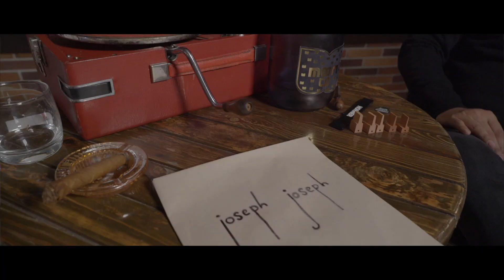Joseph Joseph Harmonica guitar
Joseph Joseph
Harmonica
hesam hp
guitar
guitar
Arsham fallah